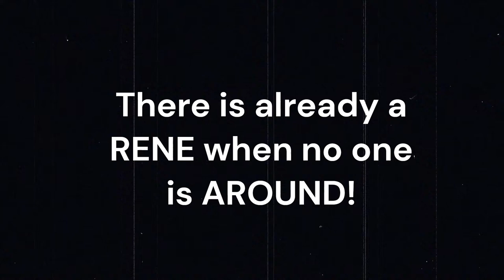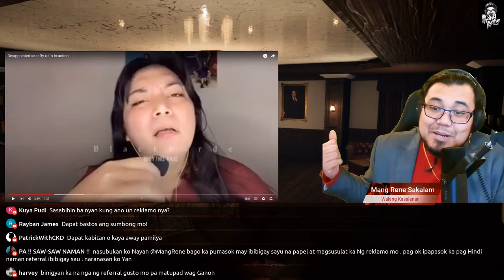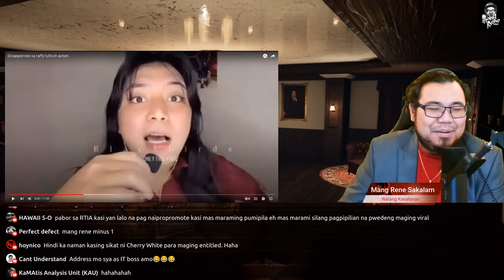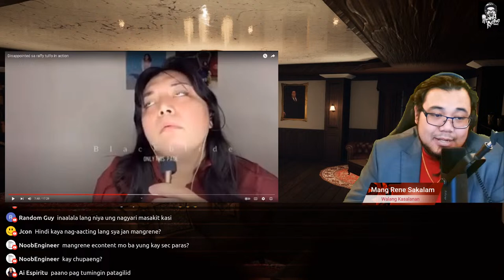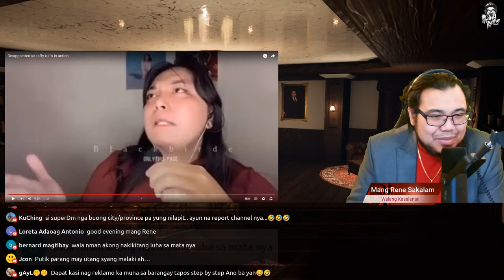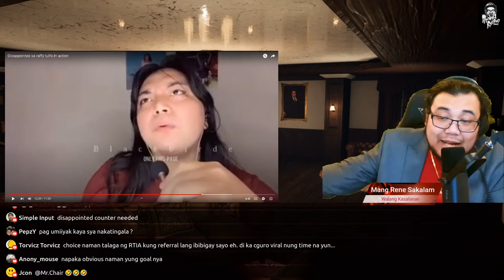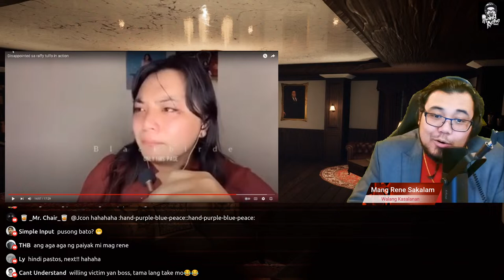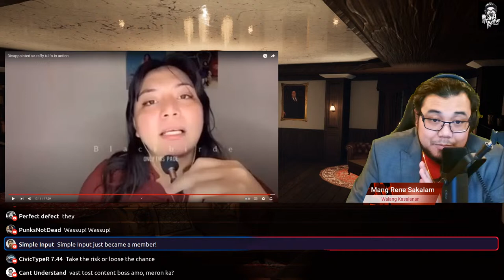Raffy Tulfo in Action EXPERIENCE | TULFONATICS wag kayong masyadong entitled!